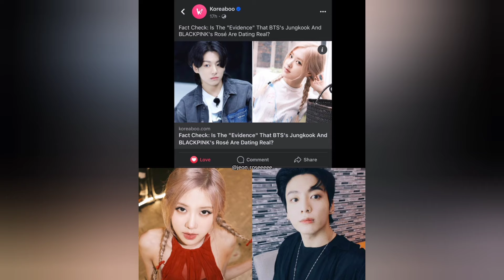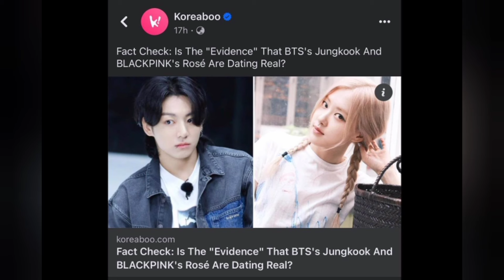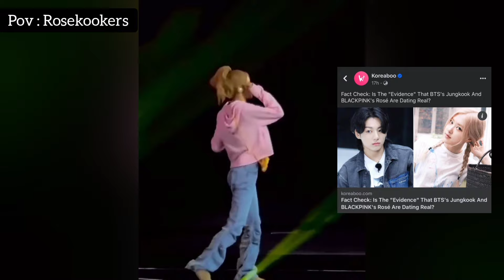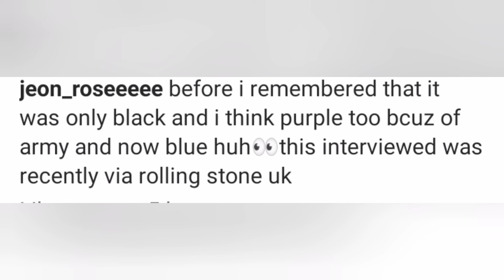Rosekook theory, Koreaboo?, LA?, Same car 🚙